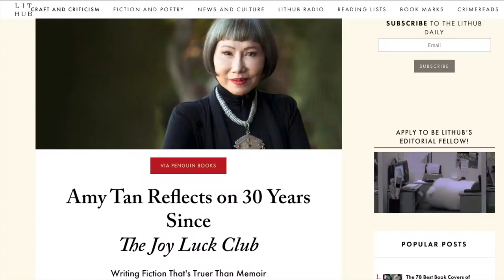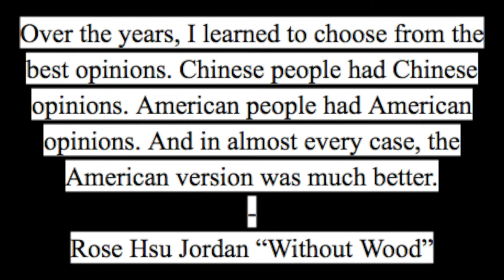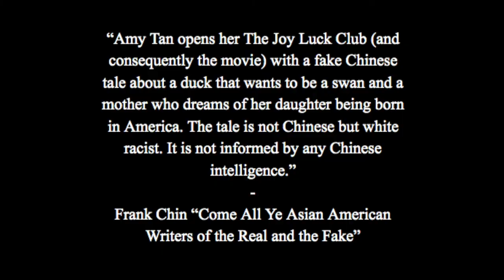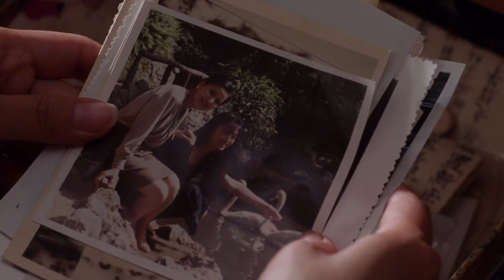The Joy Luck Club - A Loving Thesis - Part C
AUNTIE LINDO IS BEST GIRL FUCK YOU FIGHT ME!

A Great Wall
The Academy - THE JOY LUCK CLUB (1993) 25TH ANNIVERSARY
Aggretsuko
Better Luck Tomorrow
Breakfast at Tiffany's
The Brides of Fu Manchu
Chan is Missing
The Defiant Ones
Definite Article (Eddie Izzard)
Do the Right Thing
FLAT3
Gook
The Last of the Game of Thrones Hot Takes
Let's Destroy the Shagohod
Pretty in Pink
Saving Face
Sixteen Candles
STFU! (Rina Sawayama)
Tai-Pan
The World of Suzie Wong

Audio:
Futurecop! - Breakfast Cereal

Art:
Dangerousbride
Gigi D.G.